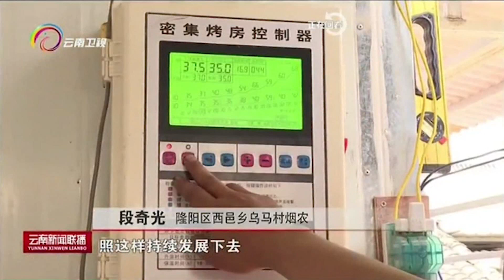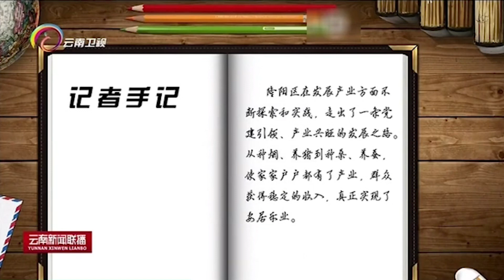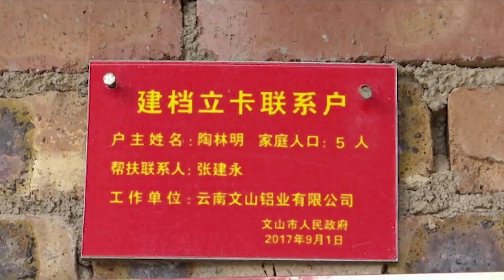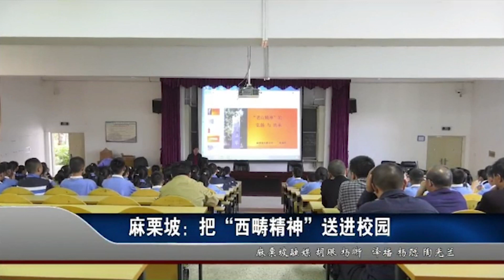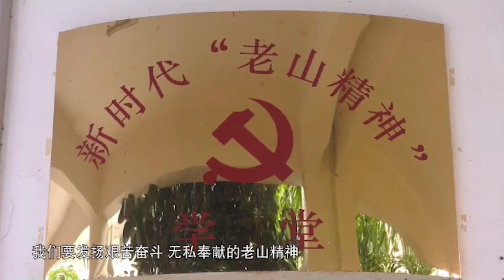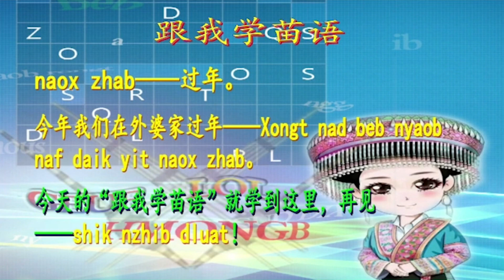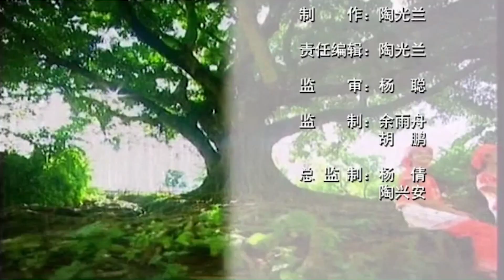11/28/2020 PAJ TAWG MOO TSHAB